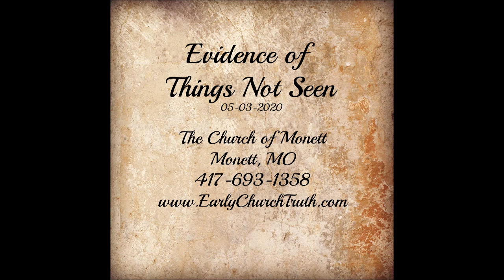Evidence of Things Not Seen 05-03-2020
When we are like He is, WE are "evidence of things not seen."